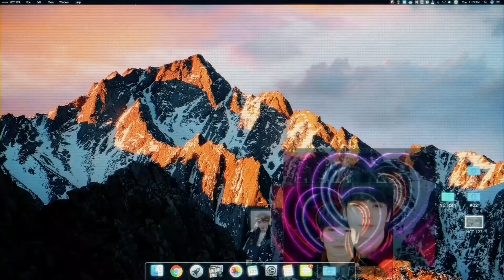nct johnny soft/cute editing clips ( part 1)